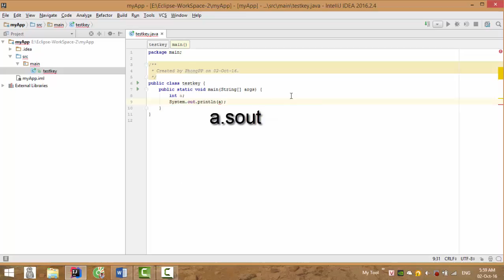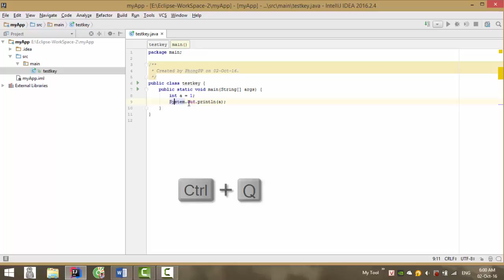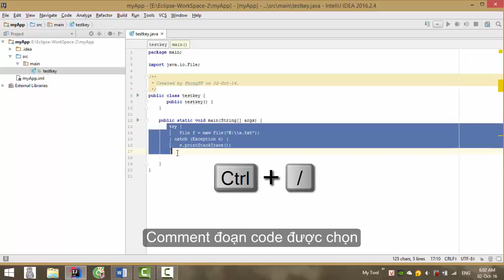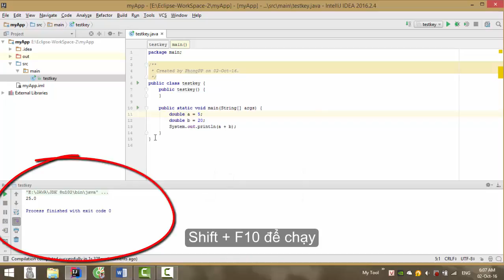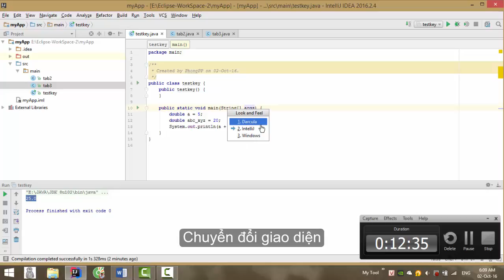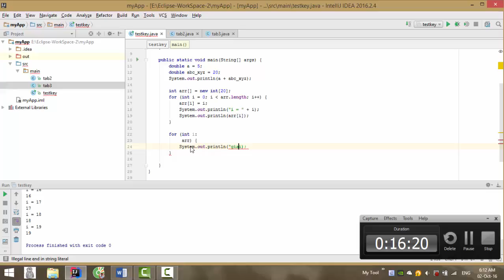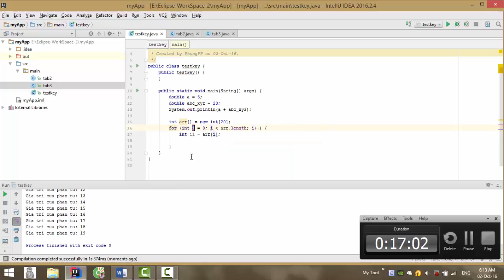[Return IDEA Team] Hướng dẫn sử dụng phím tắt, live template Intellij IDEA (phần 1)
Bài thu hoạch buổi 1 khóa học Java  CLB tin học UTC của nhóm Return IDEA